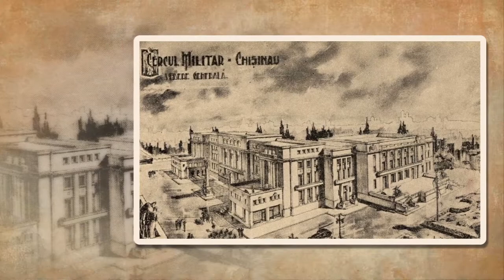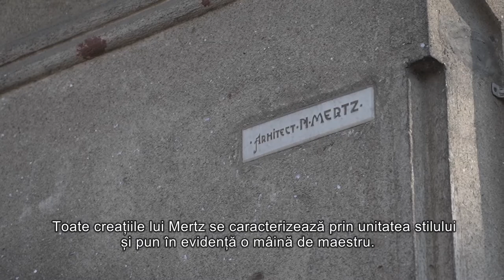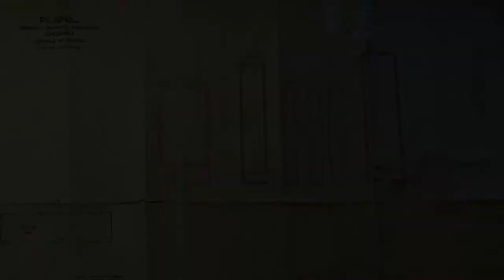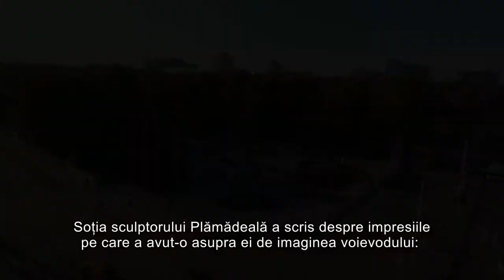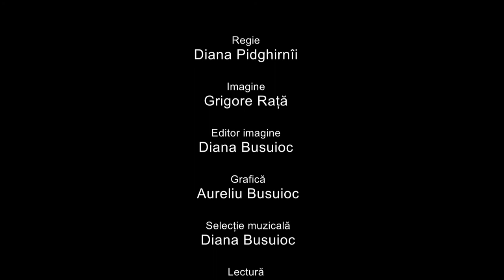Arhitectura Chişinăului interbelic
Prezintă Mariana Șlapac și Alla Ceastina.
În perioada interbelică la Chișinău, au fost proiectate mai multe clădiri de o arhitectură remarcabilă. Din păcate, unele nu au fost construite până la capăt din cauza crizei economice mondiale din anii ’30 ai secolului al XX-lea. Câteva construcții pornite atunci au fost finalizate doar după cel de-al Doilea Război Mondial.
Filmul face parte din serialul „Arta și mitopoetica orașului Chișinău”, director de proiect Aliona Grati, regizor Diana Pidghirnîi, imagine  Grigore Rață, editor de imagine  Diana Busuioc, selecție muzicală Galina Dimitrova, grafică Aureliu Busuioc, lectură Iulian Proca.